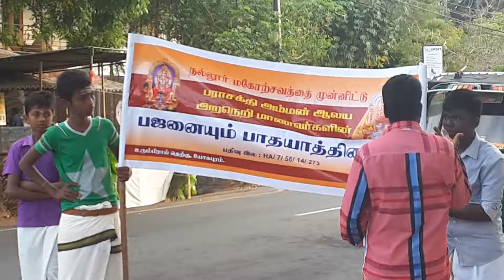Urimpirai sirarkalin nallutukkana pathayaththitai